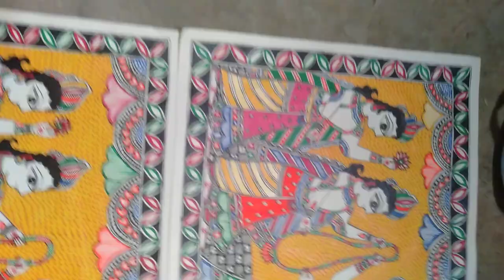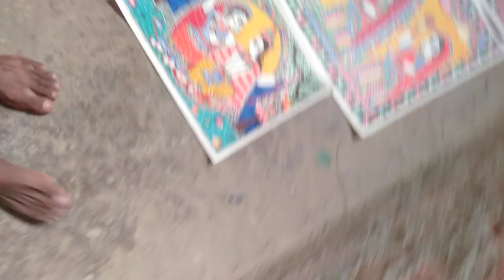how to create mithla paintings Jai mala design